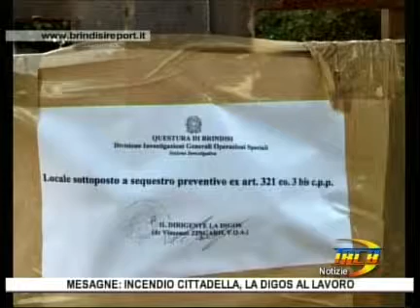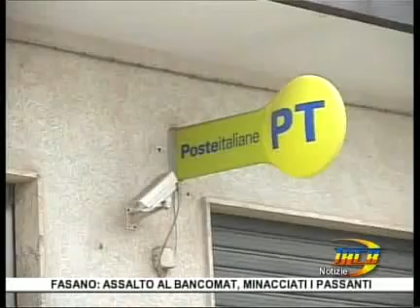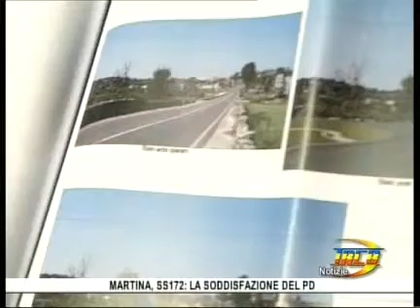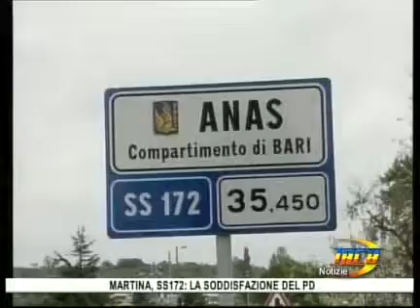TRCB Notizie 14 10 del 22 ott 2012 1p